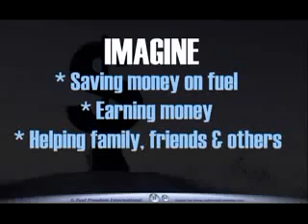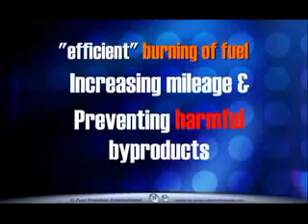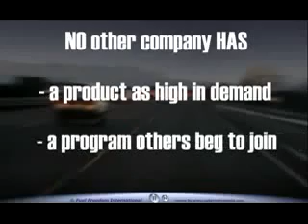MPG-CAPS_FFI_Fuel_Saver_ 00353871208630.flv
As you learn how incredibly effective the FFI products are, the more you will want to recommend them to other people. Sharing the products with others is the key to your success. Your income will be directly proportional to your efforts to share and sell the products to others like yourself.